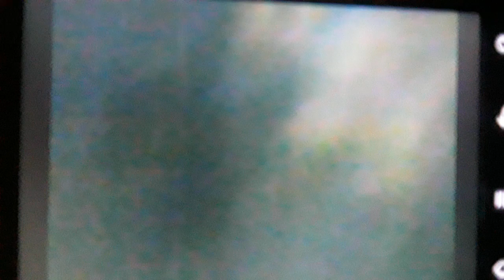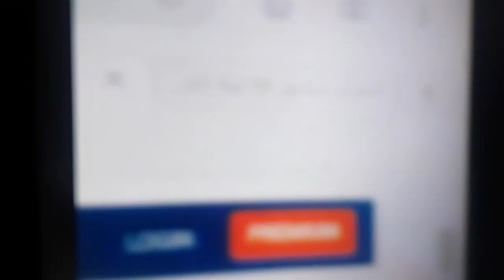The Matrix Is Falling 6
𒀭The Matrix is Falling 6.